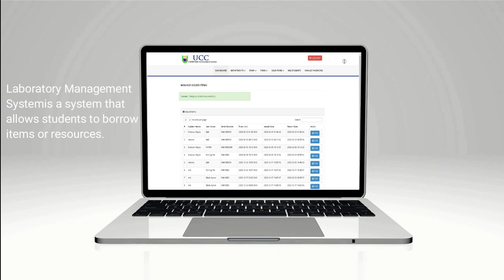UCC Laboratory Management system